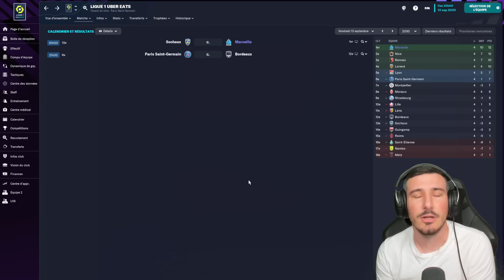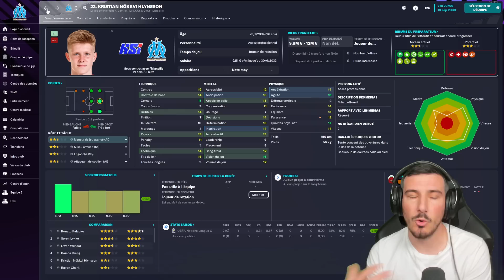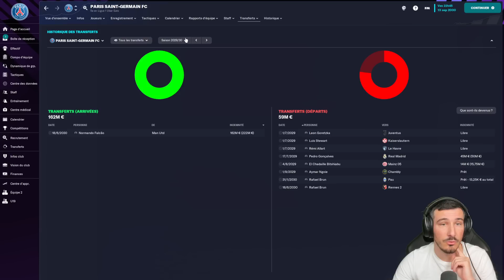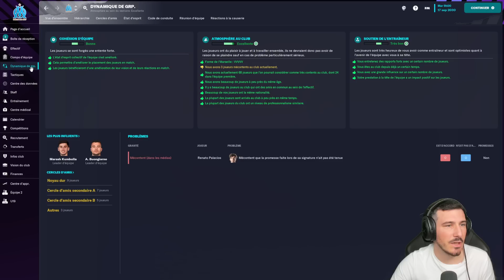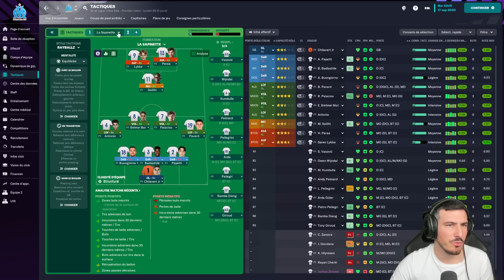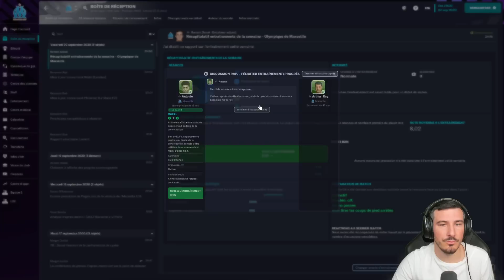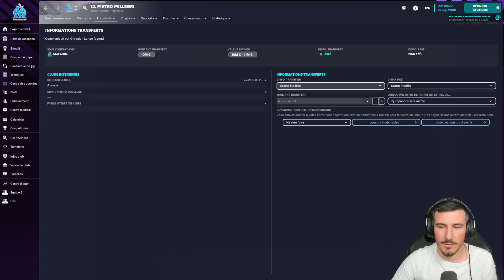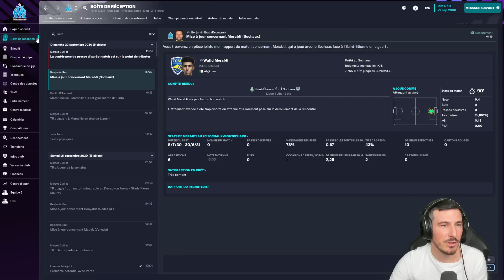LE GROS CRAQUAGE DU MERCATO ! - Épisode 157 | Football Manager 2023 Zéro à Héros OM